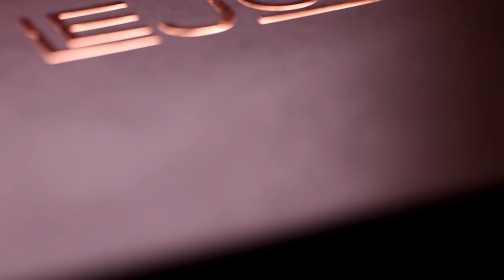LeJour 青銅飛行錶限時優惠【機械錶】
Auto shop 錶童-

旺角奶路臣街19號c地舖,中旅社旁邊,麥花臣球場對面
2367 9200